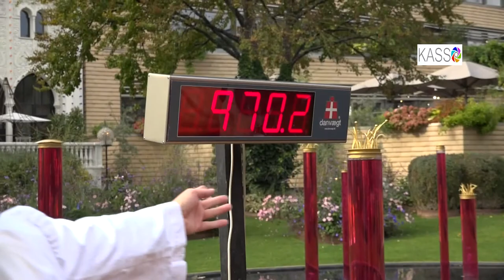İskandinavya'nın en büyük bal kabağı belirlendi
Danimarka’nın ünlü turist noktalarından Tivoli’de yapılan yarışmada, İskandinavya’nın en büyük bal kabağı belirlendi.

Tivoli’den yapılan basın açıklamasına göre, her yıl Cadılar Bayramı öncesi düzenli olarak yapılan “Bal Kabağı Yarışması"nı bu yıl Danimarka’nın Ribe kentinden 970,4 kiloluk bal kabağıyla yarışmaya katılan Jens Peder Skönager kazandı.

Yarışmada, Skönager’in bal kabağı sadece Danimarka’nın değil, İskandinavya’nın en büyük bal kabağı olarak tescillendi.

İsveç’te geçen yıl yapılan bal kabağı yarışmasında, İskandinavya rekoru 857 kilo büyüklüğünde bir bal kabağıyla kırılmıştı. Bal kabağında dünya rekoru ise 2016 yılında 1.190.5 kilo kırıldı.

Rekor ile ilgili açıklamalarda bulunan Skönager, “Tarifim çok gizli, kimseyle paylaşmam. Ancak şunları söyleyebilirim, bal kabağını bolca at gübresi ve yeterince su ile yetiştirdim. İyi geçen Danimarka yazı da bir artı oldu. Geceleri, bal kabağının üstünü iki battaniye örttüm. Birçok geceyi uykusuz geçirdim. Çünkü bal kabağında ufak bir çizik oluştu. Saç kurutma makinası ve bebek pudrası ile çiziğin geçmesini sağladım. İskandinavya rekorunu kırmayı hayal ediyordum, şimdi hedefim dünya rekoru” dedi.

Yarışmada, 2’nciliği 520,6 kiloluk bal kabağıyla Laurits Vagner, 3’üncülüğü ise 411,2 kiloluk bal kabağıyla Kim Engrob Böndegaard kazandı.

Yarışmada ilk üçe giren yarışmacıya Tivoli’de kullanabilecekleri çeşitli hediyeler verildi.

Yarışmaya katılan 8 bal kabağı, Cadılar Bayramı sezonu boyunca 1 Kasım’a kadar Tivoli’de sergilenecek.